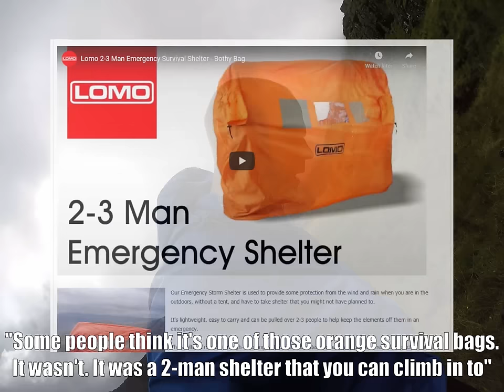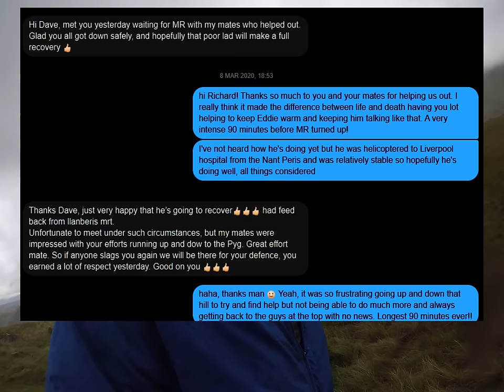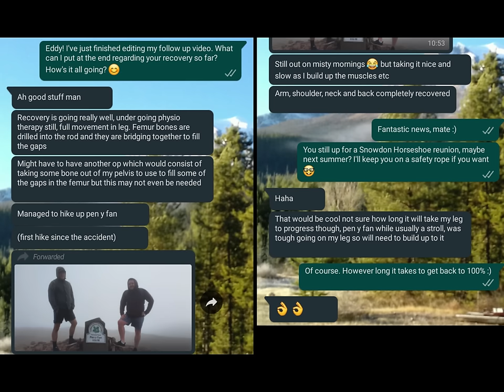Revisiting Ed's Slope: A Follow Up To "An Intense Day On Crib Goch"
I thought I'd revisit the location of Ed's accident from March to check it out in clear weather and talk a bit more about what happened. Originally I was going to go through lots of people's questions and comments from various forums and websites where my "An Intense Day On Crib Goch" video was linked and shared, responding to them in a detailed and systematic way, but in the end I just went to the slope and rambled on about whatever came to my mind at the time. Haha.

The Original Video: "An Intense Day On Crib Goch (feat. Llanberis Mountain Rescue)":